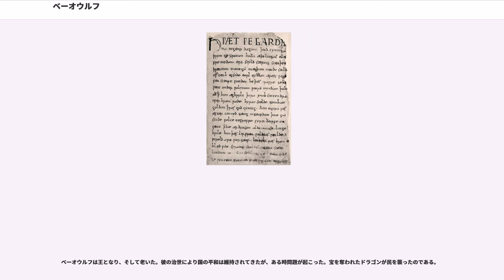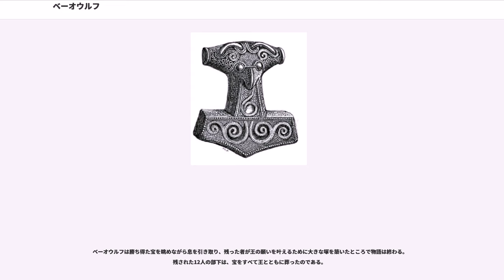ベーオウルフ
ベーオウルフ（、、慣習的発音 、古英語的発音 ）は、英文学最古の伝承の一つで英雄ベーオウルフ（ベオウルフ）の冒険を語る叙事詩である。約3000行と古英語文献の中で最も長大な部類に属することから、言語学上も貴重な文献である。

デネ（デンマーク）を舞台とし、主人公である勇士ベーオウルフが夜な夜なヘオロットの城を襲う巨人のグレンデルや炎を吐くドラゴンを退治するという英雄譚であり、現在伝わっているゲルマン諸語の叙事詩の中では最古の部類に属する。

『ベーオウルフ』が成立した時期は、作品内部にも外部の言及としても成立の時期を特定する記述が存在しないため、必ずしも明らかではないが、8世紀から9世紀にかけての間に成ったと考えられている。

ファンタジーの源流とも言える内容をもっている。研究者の中にはJ・R・R・トールキンがおり、その著作『ホビットの冒険』や『指輪物語』への影響はつとに指摘されているのみならず、彼の研究がその後のベーオウルフ研究に与えた影響も大きかった。トールキンが1920年代に行った『ベーオウルフ』の現代英語への翻訳は、生前には出版されることがなかったが、没後の2014年になって出版された。

ベーオウルフを現在まで伝える写本は1000年頃に筆写されたと思われるただ一冊である。この写本は12世紀に筆写された別の写本であるサウスウィック写本と一つにまとめられ、この合本はCotton Vittelius A xvと呼ばれている。古書研究家であるがにこの合本を保有していたのであるが、1731年同図書館の出火に遭い、外側が焦げてしまった。このため徐々に合本の劣化が進むこととなる。1753年には大英博物館へと移管。1783年には古書研究家のとその助手がそれぞれ１部ずつ写しを転写した。元となった合本は火災の損傷が原因となった劣化のため現在では読めない部分が存在するが、ソルケリンらの写しのおかげで消失部分をある程度補うことが可能である。

叙事詩の登場人物の一人、フロスガール王の祖父の名を写本は「ベーオウルフ」と記す。
しかし史実と照らしあわせた結果、この「ベーオウルフ」は「ベーオウ」の誤記とする解釈が主流である。
このデンマーク王ベーオウルフ(ベーオウ)は、叙事詩の主人公である後のイェアータ王ベオウルフとは基本的には別人である。
しかしこの叙事詩の前半部分で語られるグレンデルとその母親の討伐は元来はデンマーク王ベーオウルフの物語であったのかもしれないという説がある。

『ベーオウルフ』は、主人公の勇士ベーオウルフの若い時を描いた第一部と、それから時代が飛び、老域に入ったベーオウルフ王の最期までを描いた第二部に分かれている。それゆえに二つの物語を一つにしたものではないか、とする声もある。
第一部でベーオウルフは巨人（ドラゴンとも言われている）グレンデルとその母親と戦い、第二部では炎を吐く竜と死闘をかわす。
なお、インパクトが強くかつ謎の多いグレンデルとその親に関しては言及されることが多いが、炎を吐く竜に関してのものは少ない傾向にある。だが、同時にいわゆる「ドラゴンの約束事」（財宝を蓄え守っている、翼を持って空を飛ぶ、火を吐くなど）をほぼそろえている珍しいドラゴンでもある。

デネ（デンマーク）の王フロースガールはヘオロット（牡鹿）という名の宮殿を築き、それを祝って連夜祝宴を開いた。そのざわめきにカインの末裔、呪われし巨人（ドラゴンとすることもある）グレンデルは怒り、宴がはねた深夜に襲撃してフロースガール王の家臣を虐殺した。

スウェーデンの南部イェータランドに住む勇士ベーオウルフは、その噂を聞きつけて従士を従え、海を渡ってフロースガール王のもとに訪れる。ベーオウルフはヘオロットの館の警護にあたることになった。深夜になると、グレンデルがまたもや襲撃してきて、ベーオウルフと一騎討ちになった。ベーオウルフはグレンデルの腕をもぎとるが、巨人はそのまま逃走していく。

翌晩、グレンデルの母親がわが子の復讐にやって来た。家臣を殺されたフロースガール王はベーオウルフに巨人討伐を依頼し、ベーオウルフは巨人の棲家である沼に赴く。勇士と巨人の間で格闘戦が繰り広げられ、ベーオウルフが勝利を収めた。

ベーオウルフは王となり、そして老いた。彼の治世により国の平和は維持されてきたが、ある時問題が起こった。宝を奪われた...